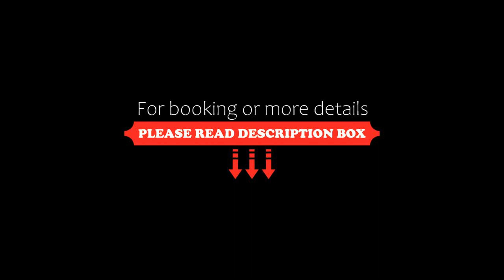Willa Rodos I, Władysławowo, Poland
About Property:
Situated in Władysławowo, 1.7 km from Wladyslawowo 4 Beach, Willa Rodos I features accommodation with free bikes, free private parking, a garden and a shared lounge. Among the facilities at this property are a shared kitchen and room service, along with free WiFi throughout the property. The property is allergy-free and is set 1.9 km from Wladyslawowo Beach.

The rooms have a private bathroom, while selected rooms also boast a balcony and others also feature a sea view.

A buf...
Property Type: Hotel
Address: Necla 4 , 84-120 Władysławowo, Poland
Searching For
1. Willa Rodos I - Władysławowo - Poland
2. Willa Rodos I - Władysławowo - Poland Address
3. Willa Rodos I - Władysławowo - Poland Rooms
4. Willa Rodos I - Władysławowo - Poland Amenities
5. Willa Rodos I - Władysławowo - Poland Offers and Deals
Audio Credit:
Track Title: Reasons To Hope
Artist: Reed Mathis